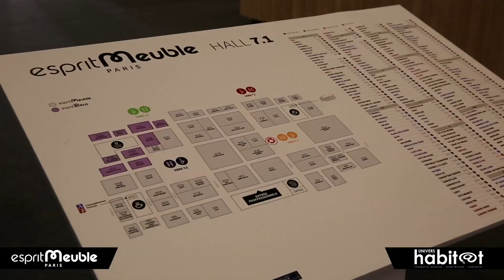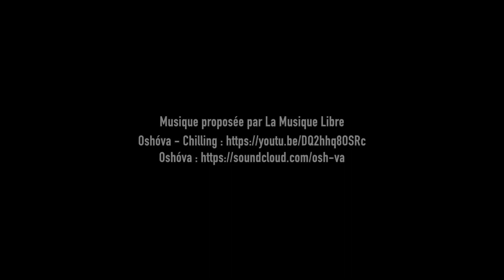ESPRITMEUBLE 2019 - GRAM